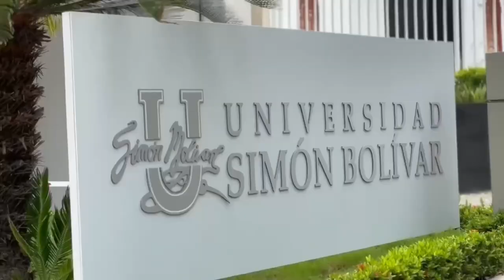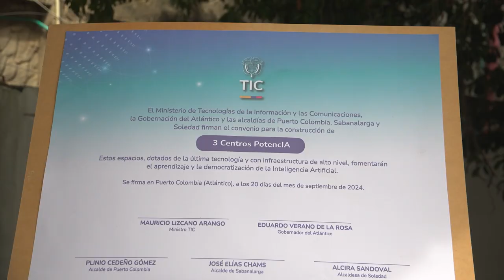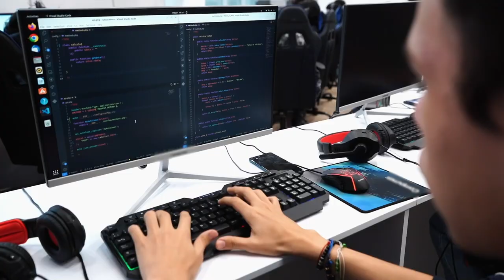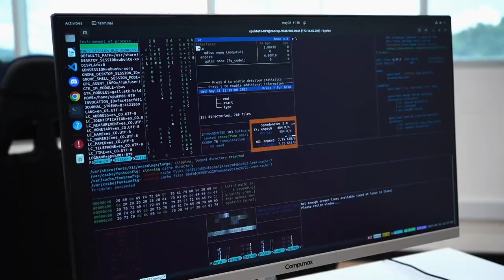El Ministerio TIC y la gobernación del Atlántico firman convenio para conectar 43.945 hogares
A través del convenio para desarrollar el proyecto 'Mi Casa Bacana Digital', el Ministerio TIC invertirá $30.000 millones para llevar Internet de fibra óptica a 43.945 hogares de estrato 1 y 2 de zonas urbanas y rurales de los 22 municipios del Atlántico. En total, 136.229 personas quedarán conectadas, en un esfuerzo articulado con la gobernación, que pondrá $6.856 millones.

En el otro convenio firmado hoy participaron, además del Ministro y el Gobernador, los alcaldes de Puerto Colombia, Plinio Cedeño; Sabanalarga, José Elías Chams, y Soledad, Alcira Sandoval. Gracias a este acuerdo, estos tres municipios contarán con Centros PotencIA para la democratización y el aprendizaje de inteligencia artificial. Estos espacios impulsan la creatividad y la investigación, además de proporcionar herramientas digitales con las que los ciudadanos podrán dar un uso responsable y significativo a la IA, mejorando su calidad de vida.